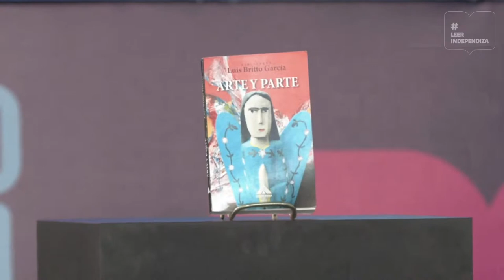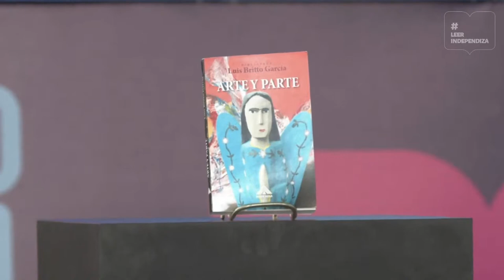Luis Britto García presenta nuevo libro "Arte y parte" junto a Vladimir Acosta en Filven 2021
El escritor e intelectual venezolano Luis Britto García presenta su nuevo libro "Arte y Parte" junto al historiador y escritor Vladimir Acosta en la Filven 2021 (Feria Internacional del Libro de Venezuela") este sábado 6 de noviembre de 2021 en el Palacio Federal Legislativo.

Bitcoin: 16zae5LZZNU7e8wwAKZXSEVo7bP2xZ1KwC

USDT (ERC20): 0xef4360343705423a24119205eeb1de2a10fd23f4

Petros: PFfDUW3cj1WD7cUPYg9MK2EtgG5nUgVzuc